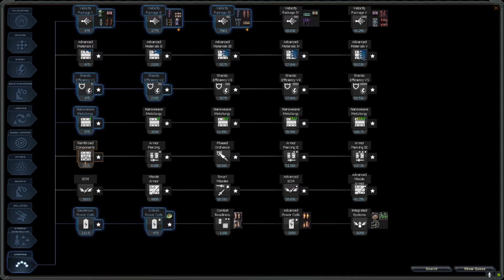30 - StarDrive – Pollops (Hard, Try Again!) - BB & CAM – Lets Play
Lets play of the real time Syfy space 4x game StarDirve modded by the BlackBox & Combined Arms Mods to radically improve gameplay.